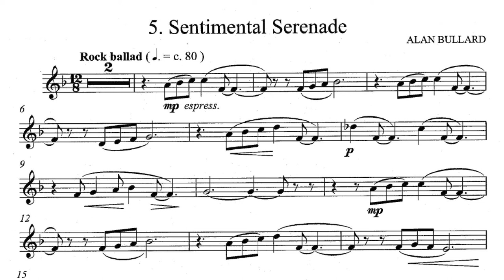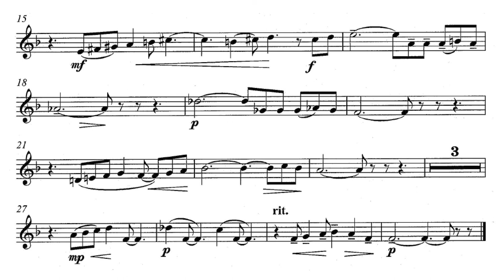Sentimental Serenade by Alan Bullard (with score) - ABRSM Trumpet Grade 3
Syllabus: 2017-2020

Trumpet: Natalie Lam
Piano track downloaded from ABRSM